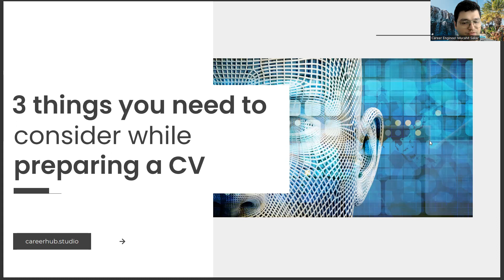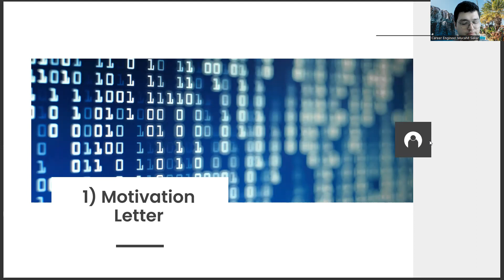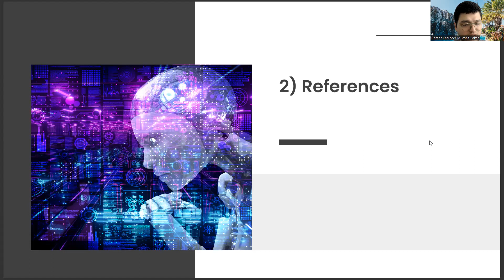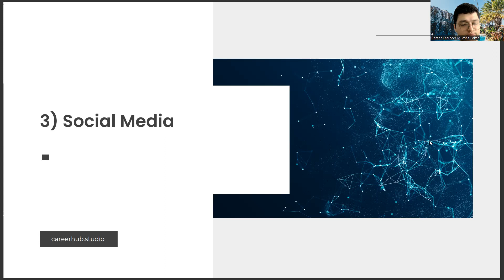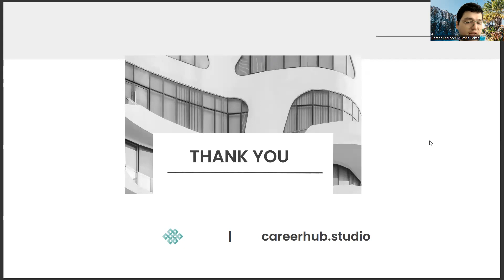3 Things You Need to Consider to Prepare a Good Resume (CV) in Orthopedic Prosthesis and Orthotics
Orthopedic devices,
Prosthetic limbs,
Artificial joints,
Knee replacement,
Hip replacement,
Orthotics,
Foot and ankle braces,
Spinal braces,
Amputation rehabilitation,
Orthopedic surgery,
Biomechanics,
Prosthetic technology,
Assistive technology,
Custom orthotics,
Sports injuries,
Trauma injuries,
Musculoskeletal disorders,
Limb salvage,
Mobility aids,
Orthopedic footwear,
Prosthetic components,
Osseointegration,
Implantable devices,
Rehabilitation technology,
Pediatric orthotics,
Geriatric orthotics,
Upper extremity prosthetics,
Lower extremity prosthetics,
Prosthetic fitting,
Artificial limbs design,
Orthopedic biomechanics,
Gait analysis,
Orthopedic materials,
3D printing in orthopedics,
Robotics in orthopedics,
Human factors in orthopedic design,
Prosthetic socket design,
Powered prosthetics,
Orthopedic implants,
Joint replacement surgery,
Arthroplasty,
Total hip arthroplasty,
Total knee arthroplasty,
Prosthetic hands,
Prosthetic feet,
Prosthetic knees,
Prosthetic hips,
Prosthetic elbows,
Prosthetic shoulders,
Scoliosis bracing,
Dynamic bracing,
Prosthetic rehabilitation,
Adaptive sports,
Wheelchair sports,
Cerebral palsy orthotics,
Spina bifida orthotics,
Muscular dystrophy orthotics,
Post-polio orthotics,
Foot orthotics for plantar fasciitis,
Foot orthotics for flat feet,
Foot orthotics for overpronation,
Knee orthotics,
Ankle orthotics,
Wrist orthotics,
Elbow orthotics,
Back braces,
Scoliosis braces,
Fracture braces,
Tendonitis braces,
Carpal tunnel braces,
Neuropathy braces,
Diabetic shoes,
Arthritis braces,
Bunion braces,
Ankle-foot orthoses,
Knee-ankle-foot orthoses,
Hip-knee-ankle-foot orthoses,
Spinal orthoses,
LSO braces,
TLSO braces,
Cervical collars,
Shoulder braces,
Arm braces,
Leg braces,
Socks for prosthetic use,
Residual limb care,
Prosthetic alignment,
Socket liners,
Prosthetic skin coverings,
Prosthetic silicone sleeves,
Prosthetic vacuum suspension,
Gait training with orthotics,
Prosthetic shock absorption,
Prosthetic energy storage,
Prosthetic microprocessor control,
Prosthetic exoskeletons,
Prosthetic virtual reality training,
Prosthetic cognitive training,
Adaptive equipment,
Orthotic and prosthetic research,

Artificial Intelligence,
AI,
Machine Learning,
Deep Learning,
Neural Networks,
Robotics,
Automation,
Data Science,
Natural Language Processing,
Computer Vision,
Chatbots,
Voice Assistants,
Big Data,
Predictive Analytics,
Reinforcement Learning,
Decision Trees,
Computer Science,
Algorithm,
Analytics,
Business Intelligence,
Cognitive Computing,
Cybersecurity,
Ethics,
Future,
Industry 4.0,
Intelligent Automation,
Internet of Things,
Knowledge Management,
Predictive Modeling,
Quantum Computing,
Smart Technology,
Technology,
Virtual Assistant,
Augmented Intelligence,
Cloud Computing,
Deep Reinforcement Learning,
Digital Transformation,
Expert System,
Facial Recognition,
Industry 4.0 Revolution,
Intelligent Systems,
Machine Intelligence,
Smart Cities,
Speech Recognition,
Cybersecurity Threats,
Automated Reasoning,
Business Automation,
Chatbot Development,
Cognitive Systems,
Computer Vision Algorithms,
Decision Science,
Deep Belief Networks,
Digital Ethics,
Emotional Intelligence,
Evolutionary Computation,
Facial Analysis,
Federated Learning,
Financial Technology,
Fuzzy Logic,
General AI,
Humanoid Robots,
Hyperautomation,
Industry 5.0,
Knowledge Representation,
Machine Reasoning,
Natural Language Generation,
Neuroevolution,
Object Recognition,
Predictive Maintenance,
Quantum Algorithms,
Self-Driving Cars,
Smart Homes,
Swarm Intelligence,
Synthetic Intelligence
Systems Engineering
Transparent AI
Unsupervised Learning,
Video Analytics,
Advanced Analytics,
Algorithmic Trading,
Artificial General Intelligence,
Augmented Analytics,
Biometric Identification,
Blockchain,
Cognitive Analytics,
Computer Simulation,
Context-Aware Computing,
Conversational Agents,
Cross-Industry Applications,
Cybersecurity Solutions,
Data Mining,
Edge Computing,
Explainable AI,
Facial Detection,
Forecasting,
Gaming Industry,
Human-Robot Interaction,
Industrial IoT,

Career advice,
Job search strategies,
Resume writing,
Interview skills,
Networking,
Personal branding,
Career coaching,
Career development,
Career goals,
Skill development,
Performance management,
Leadership development,
Career advancement,
Mentoring,
Succession planning,
Work-life balance,
Time management,
Stress management,
Burnout prevention,
Salary negotiation,
Professional development,
Career transition,
Job satisfaction,
Career assessment,
Skill assessment,
Career exploration,
Entrepreneurship,
Freelancing,
Remote work,
Project management,
Goal setting,
Career paths,
Professional networking,
Personal development,
Workforce planning,
Employee engagement,
Talent management,
Human resources,
Employee retention,
Employee development,
Career education,
Continuing education,
Career guidance,
Career growth,
Career advancement strategies,